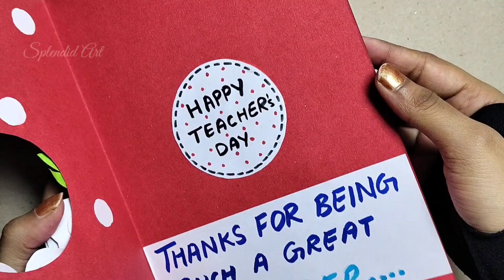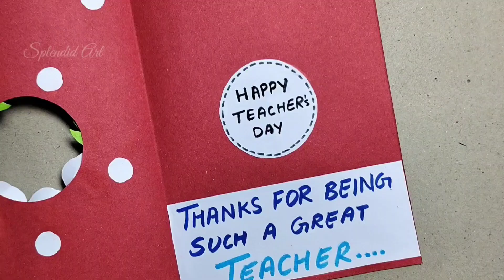Teacher's Day Card Making Idea💡| How to make teacher's day card